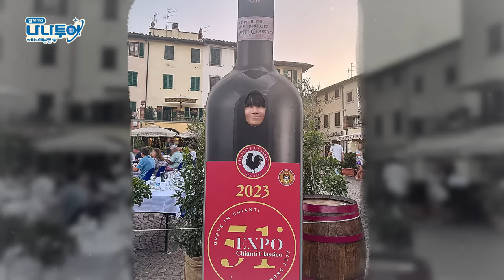[NANA TOUR with SEVENTEEN] Photo Sketch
The last gift for CARAT🎁

PD Na, a 20-year veteran of travel entertainment shows, got a new job as a tour guide and became Guide Na!
He's the tour guide for SEVENTEEN who's going on a vacation into the summer of Italy!